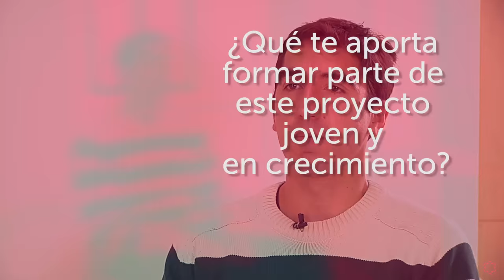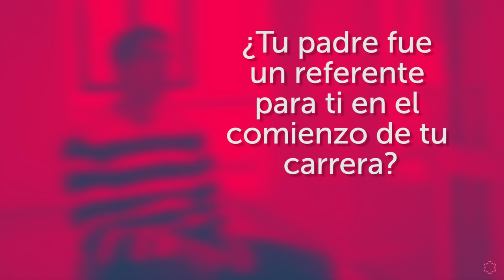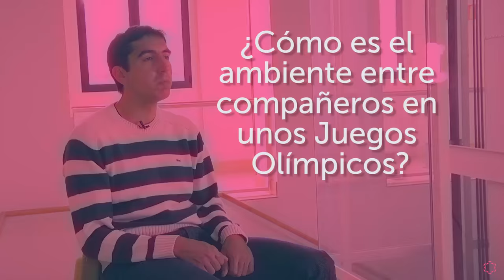Entrevista a Arturo Casado nuevo profesor en CAFD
Arturo Casado, atleta profesional, nuevo ‘fichaje’ de la Universidad Isabel I como profesor del Grado en CAFD (Ciencias de la Actividad Física y del Deporte) nos cuenta su experiencia y sus nuevos objetivos.